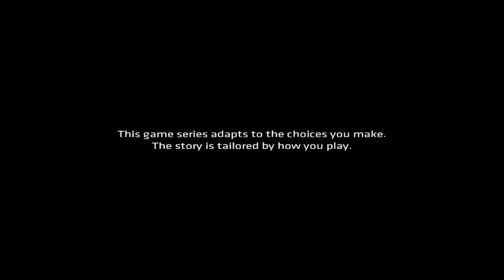Batman -Episode 1 / CZ/SK Lets Play / # 1